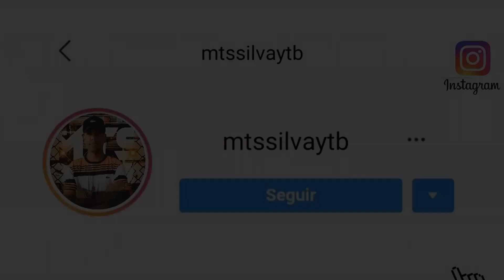PITBULLZADO x TRAJADO x ELA METE MARRA QUANDO VER [ BAILE DO HAITI ] MÚSICA TIKTOK 130 BPM